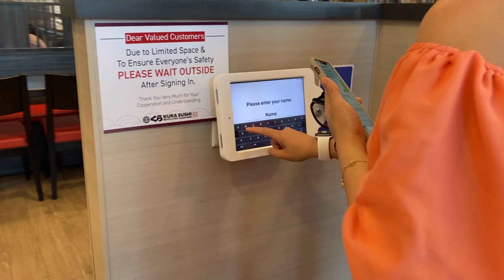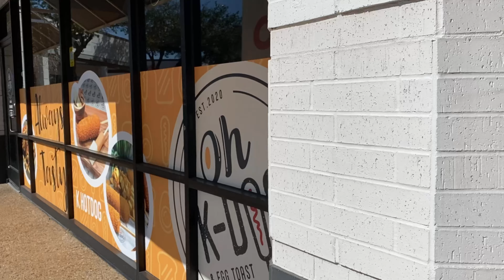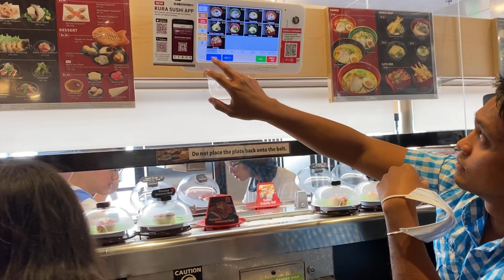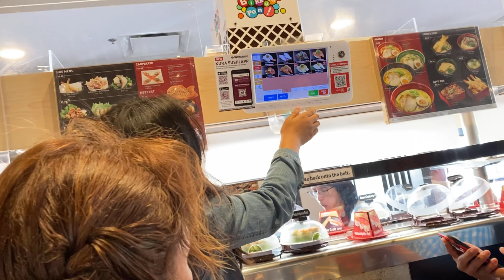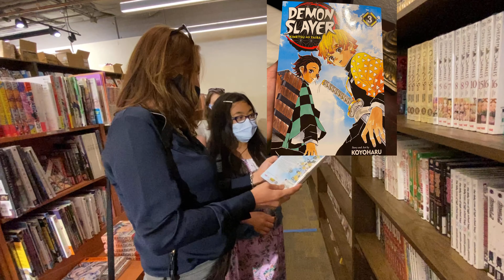KURA REVOLVING SUSHI IN AUSTIN:PILIPINA DAILY VLOG IN TEXAS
Code:ROSDAVID333